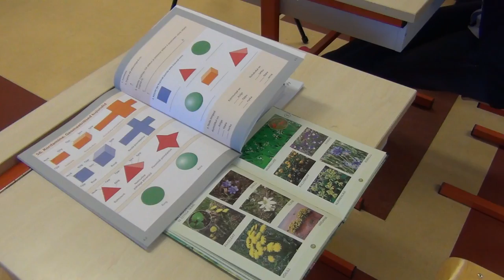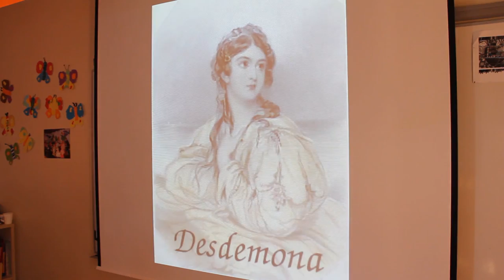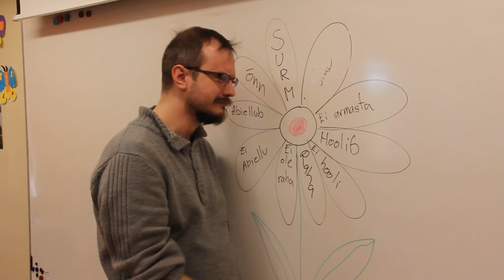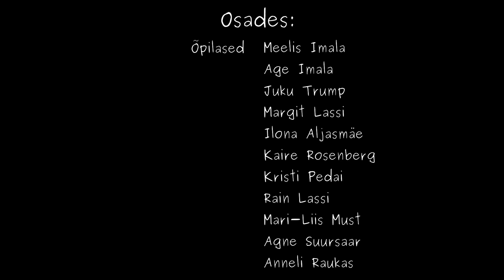Tean, ei tea (Aruküla noortekoor)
Aruküla noortekoori muusikavideo laulule "Tean, ei tea"